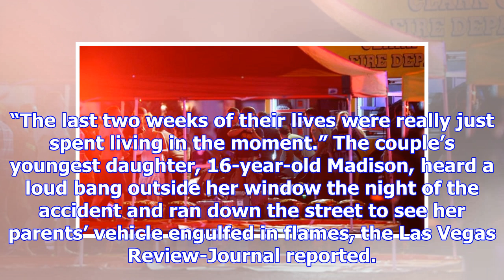Las vegas shooting: california couple that survived attack die in car crash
A couple who survived the Las Vegas shooting died in a car crash just a half mile from their California home earlier this month, two weeks after the husband jumped onto his wife to shield her from the...